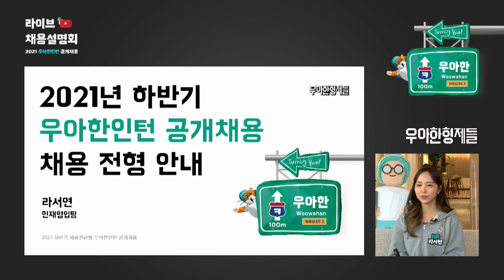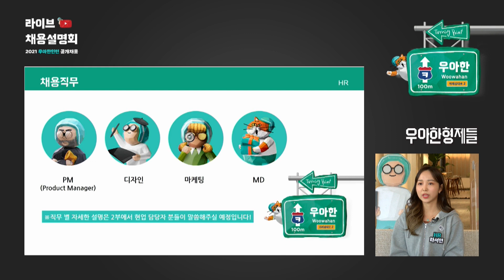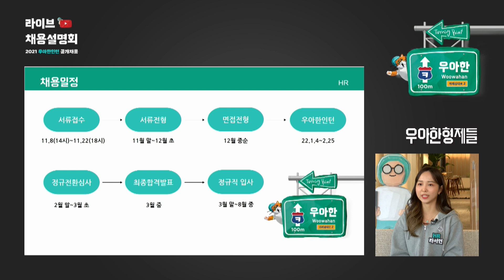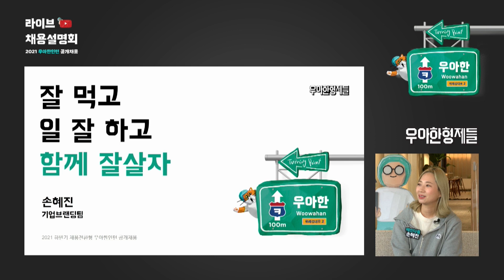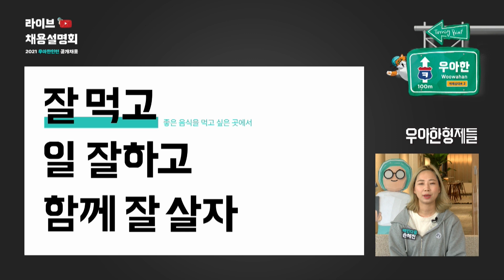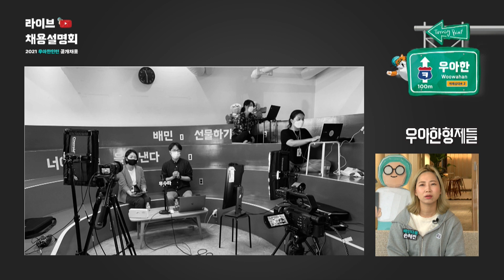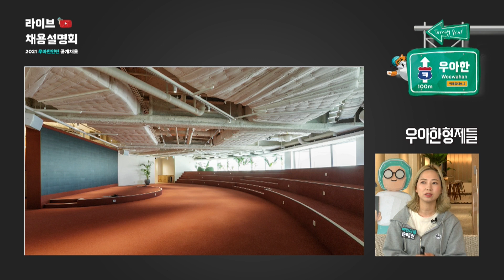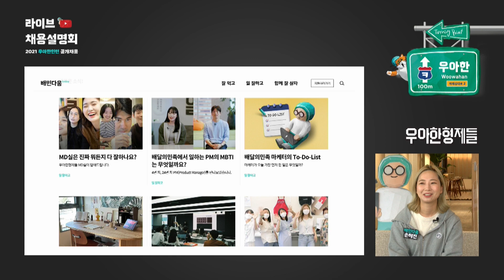[우아한형제들] 우아한인턴1기 채용설명회 | 회사소개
2021년 하반기 채용전환형 우아한인턴 공개채용 진행중 !
지원기간 👉 ~ 11/22(월) 18:00까지
모집직무 👉 PM, 디자인, 마케팅, MD